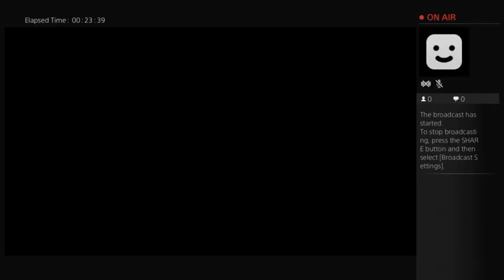Saving Blackpool E1S2: Kicking of the championship season